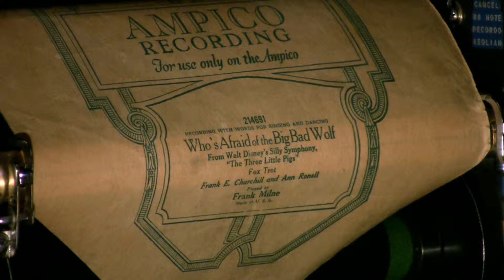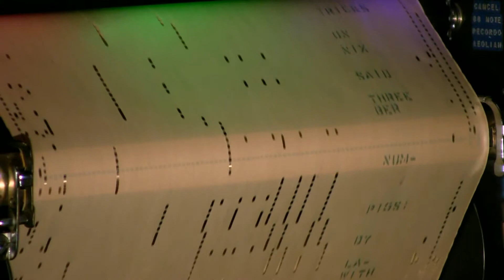Ampico Lexington - Who's Afraid of the Big Bad Wolf - Milne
Said to be Hitler's Favorite!